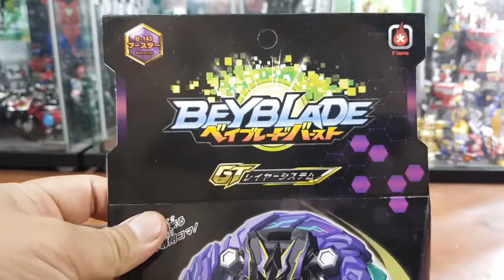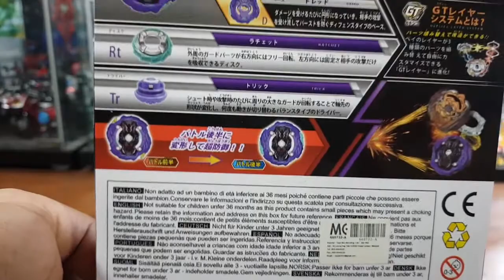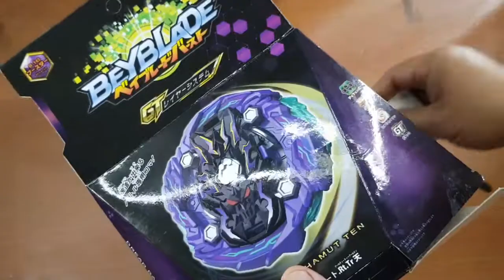ANTI-BURSTING BEYBLADE GT! Dread Bahamut Ten Unboxing & Review - Beyblade Burst GT by FLAME